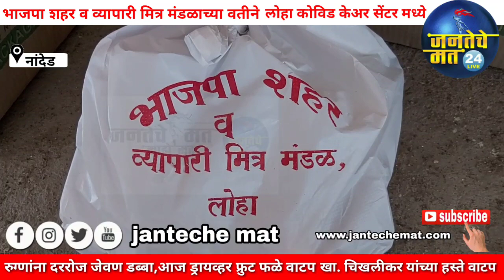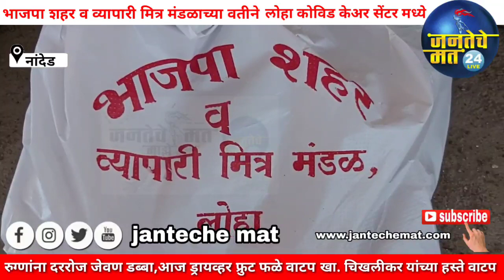उशिरा लेकरू झाल्यावर जो आनंद होतो तसा आनंद अशोक चव्हाण यांना झाला आहे खा.चिखलीकर कोरोना रुग्णांना जे